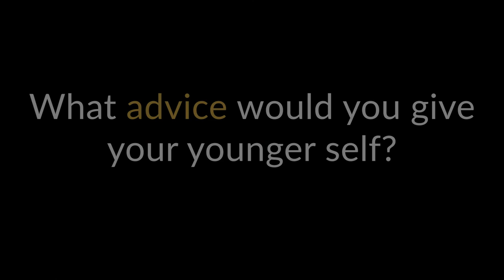InclusionFX #3 - Ayo Orimoloye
Lead Graphics Software Engineer Ayo Orimoloye talks to us about his journey into the mixed reality space.

Ayo Orimoloye’s career began in the 90s at Psygnosis’ first London office at King’s Cross programming on the Fujitsu FM Towns console. Since then he’s shipped games on generations of PlayStations, including: the seminal Medal of Honor, created by Steven Spielberg, that started the franchise for EA, “The Mark of Kri” [PS2], and “TimeShift” [PS3].

He’s currently a Lead Graphics Software Engineer at Magic Leap putting his talents into Spatial Computing and the XR space.